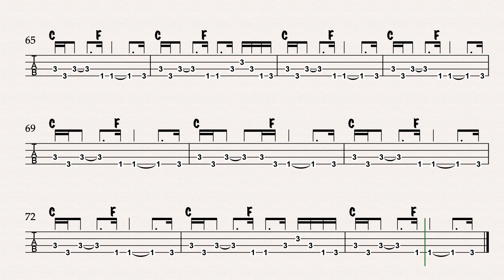Suicide Sister - Mark Gillespie bass tab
Suicide Sister by Mark Gillespie video.